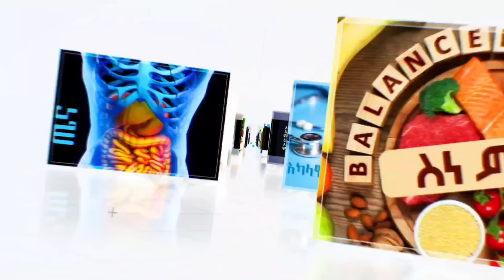የፍራፍሬ ስኳር/fructose እና የስኳር በሽታ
ሰላም ሰላም ጤና ይስጥልኝ።በዛሬ ቪዲዮ የፍራፍሬ ስኳር/fructose እና የስኳር በሽታ የሚናይ ይሆናል።
በዚህ ቻናል ለተሻለ እለተዊ ኑሩዋችን ጠቃሚ የሆኑ
  የጤና
  የአመጋገብ
  የአመጋገብ እና ጤና፣
  የአካል ብቃት
  የአካል ብቃት  እና ጤና
እንድሁም የተለያዩ የጤና ጉዳዮችን፣ በምግብ የተለየዩ በሸታዎችን መከላከል እና ምግብን እንደ መድሃኒትነት መጠቀምን፣ሳይንሳዊ    በሆነ መንገድ ይቀርባል።

ጥያቄ ካላችሁ በcomment፣
like  እና share በማድረግ የቻናለ በተሰብ ይሁኑ።